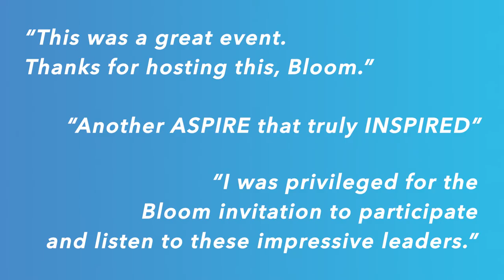Bloom Energy's ASPIRE Sizzle Reel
Happily was engaged by Bloom Energy for a three part summit series called ASPIRE, which focuses on thought leadership and discussion around clean energy.

Bloom Energy’s mission is to make clean, reliable, and affordable energy available to everyone around the world. They produce solid oxide fuel cell power generators that use natural gas or biogas as fuel.